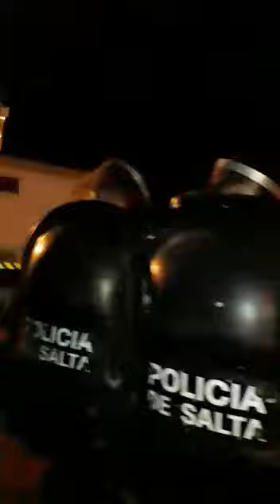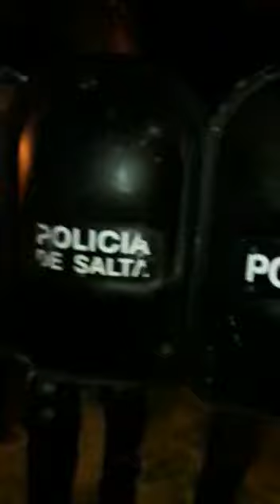Asesinaron a un miembro de la comunidad wichi de Misión Franciscana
Video de Carlos